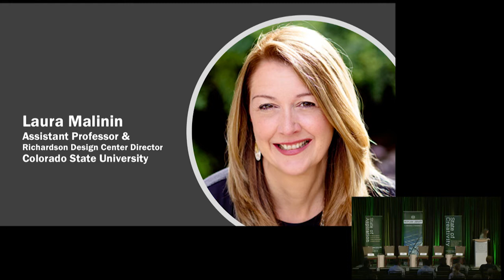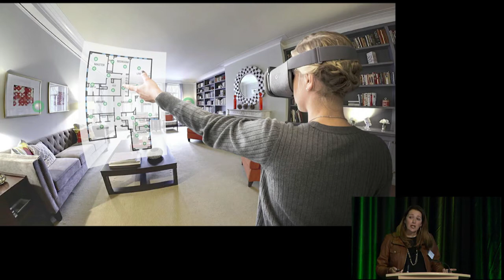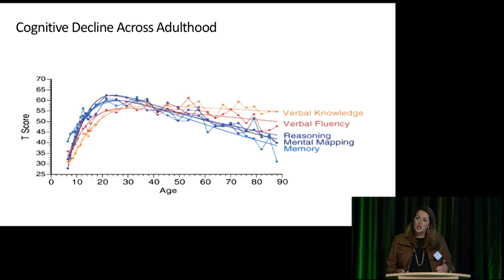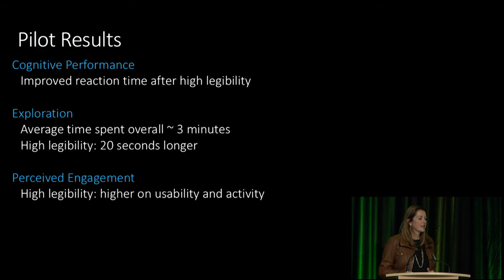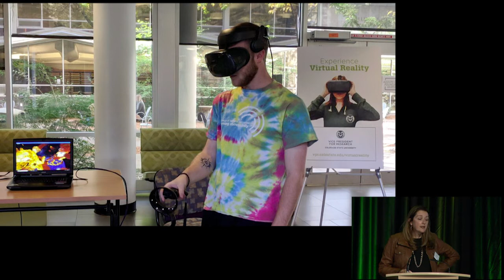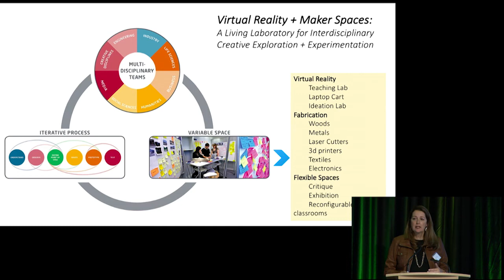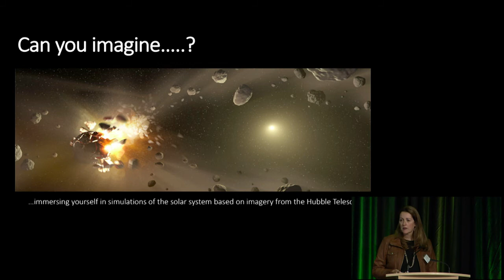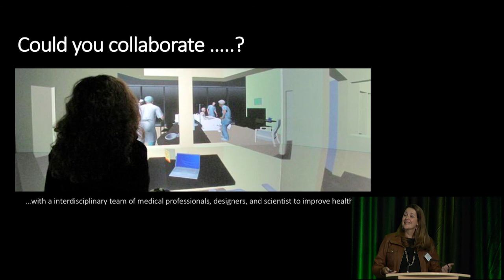2018 Virtual & Augmented Reality Symposium - Laura Malinin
Laura Malinin, Assistant Professor, Director of the Richardson Design Center at Colorado State University
Dr. Laura Malinin joined the department of Design and Merchandising at CSU in 2013. Her research is at the intersection of environmental design and cognitive science, focusing on the role of the designed environment (from rooms to cities) in human creativity and wellbeing. At the core of her research program she considers design thinking from a trans-disciplinary perspective by examining physically-situated cognitive processes involved in design creativity (psycho-spatial dynamics), from both process and place perspectives. She has published on topics ranging from theoretical models of creativity and perception to place–based education and service learning. Her place-focused research considers the psychological, physiological, and sociological impacts of designed environments on creative resilience and includes school design, workplace design, and designs for healthy aging. Dr. Malinin was appointed to the Director of the Richardson Design Center in January 2018.